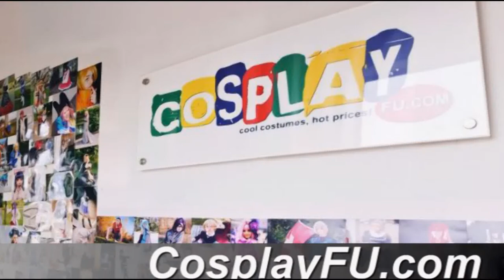Spike Spiegel Costume from Cowboy Bebop Cosplay